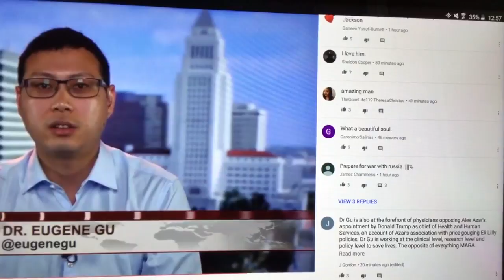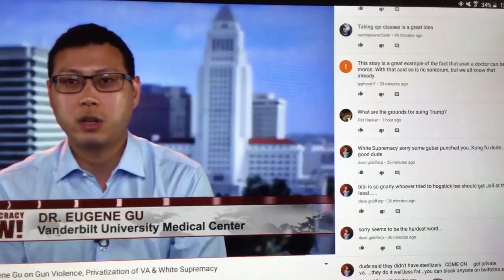America has best democratic economic free and fair system on earth?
My that su cong bang binh dang tu zo zan chu nhan wien nhut the joi kong? Mei Guo sir jui hau jir yiu ping deng jing ji ming ju guo’ jia ma?